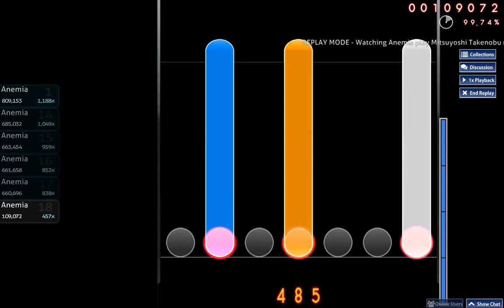★6.15 - BMS Amphisbaena [Fallen Heaven] S 95.38%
809,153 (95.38%) (6.15*) Osu!mania 7key